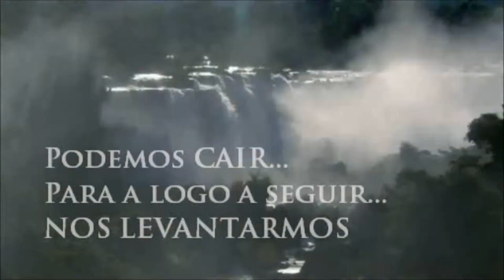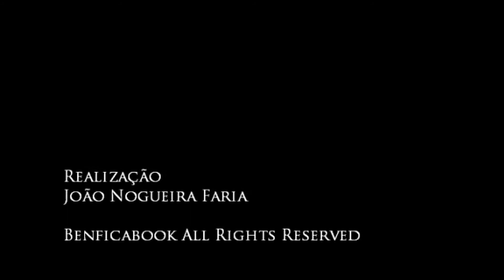Benfica, a nossa alma